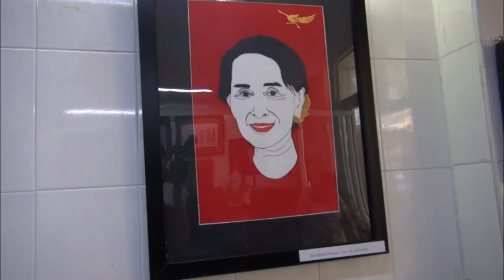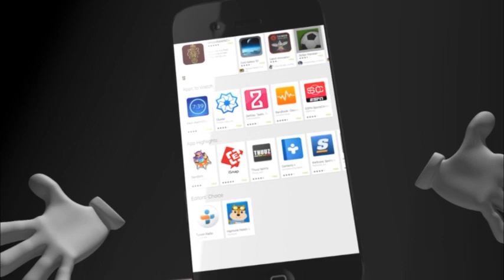စာရြက္မ်ားကပ္ျပီးပန္းခ်ီပညာျဖင့္ေပါင္းစပ္ျပသေသာ အႏုပညာျပပြဲ ပထမဆံုးအၾကိမ္ျပဳလုပ္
စင္ကာပူႏိုင္ငံကလာေရာက္ျပသေပးရန္ ကမ္းလွမ္းထား။